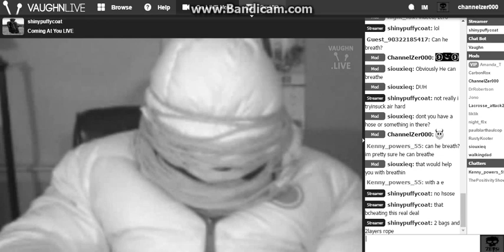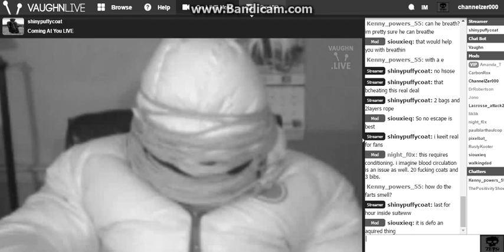We All Can't Be The Same